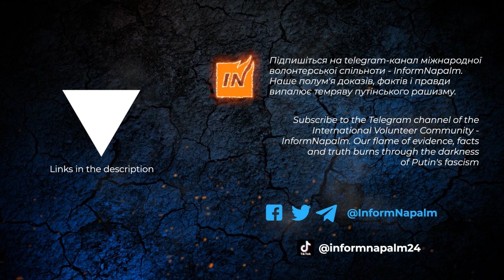1ПН79 - російський тепловізійний приціл для ПТРК "Корнет-Е" та "Конкурс-М"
Ексклюзив InformNapalm.
Воїни 81-ї ОАеМБр ЗСУ в м. Дробишеве (Лиманський напрямок) захопили нові трофеї: 1ПН79 - російський тепловізійний приціл для ПТРК "Корнет-Е" та "Конкурс-М".